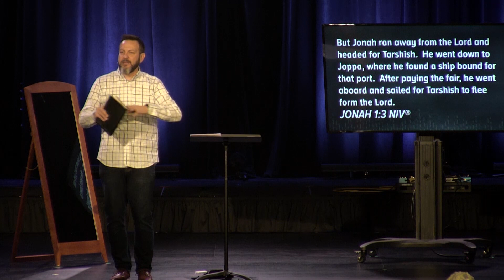Heart of the Matter | PEOPLE MATTER | Michael Kast - ET Campus